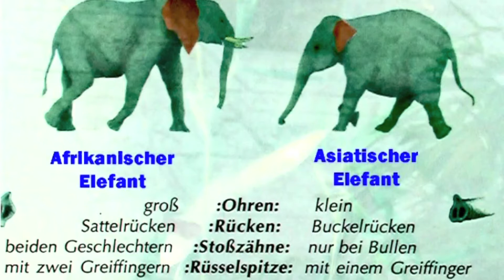2. 2007 Elefanten Erlebnis-Zoo Hannover.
Elefanten im Erlebnis-Zoo Hannover.